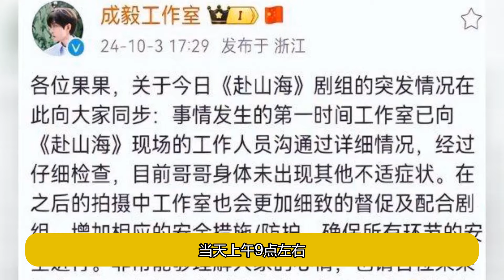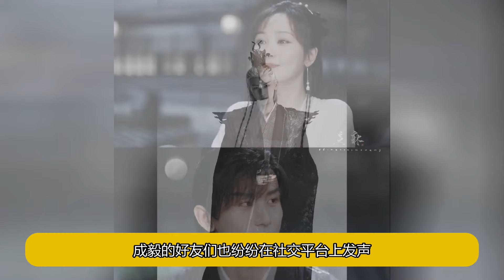知名男演員成毅摔傷！從高空墜落，如今工作室發布聲明！